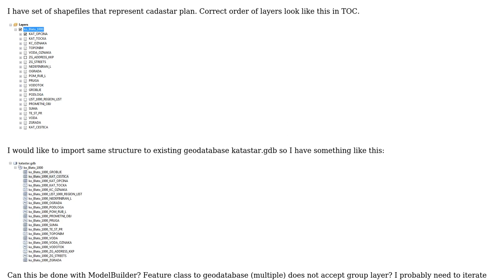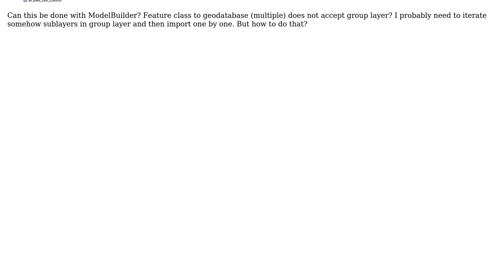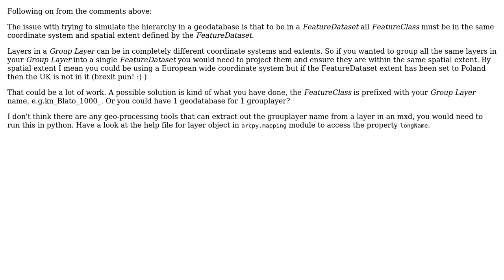GIS: How to copy group layer shape files to geodatabase retaining layer order using Model builder?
With thanks & praise to God, and with thanks to the many people who have made this project possible! | Content (except music & images) licensed under CC BY-SA | Music | Images & others | With thanks to user vldmrnnc user PolyGeo user Hornbydd and the Stack Exchange Network Trademarks are property of their respective owners. You are responsible for your own actions.